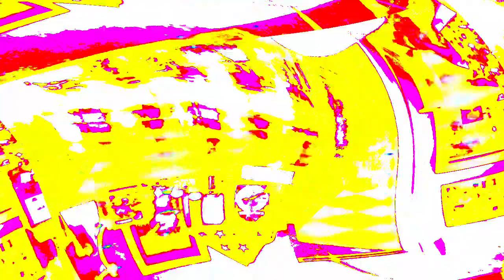[EPILEPSY WARNING] Movie 24 03 29 08h45m34s